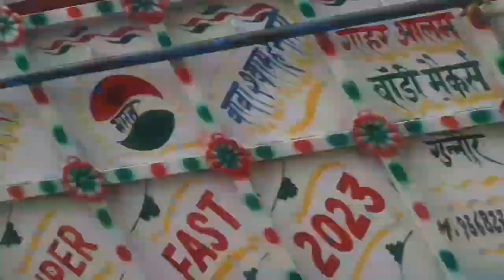Aaj main ja rahi hu Rampur or fir ham gaye anjum ki ghar Uzma gold vlog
hit likes.